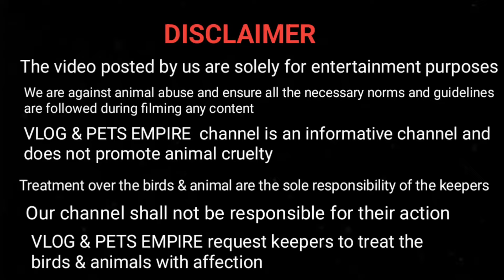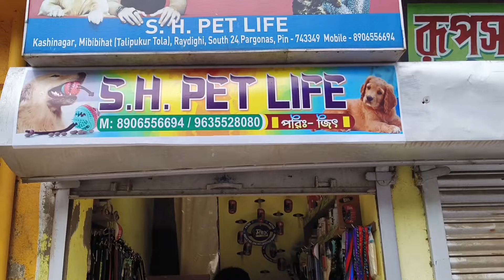BIGGEST DOG KENNEL OF SOUTH 24 PARGANAS MOTHURAPUR| BEST QUALITY| BEST PRICE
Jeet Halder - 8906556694